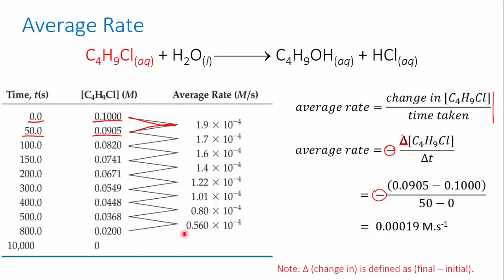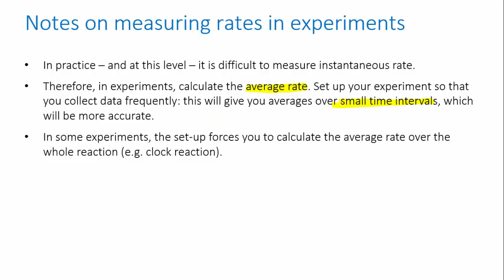Calculating instantaneous rate | Reaction rates | meriSTEM